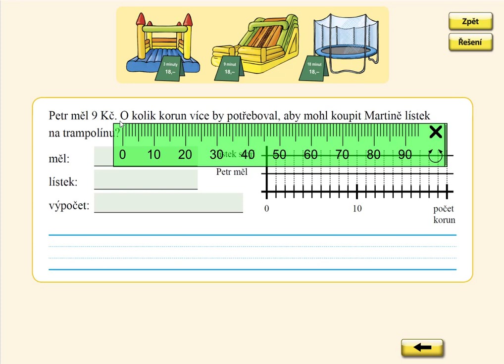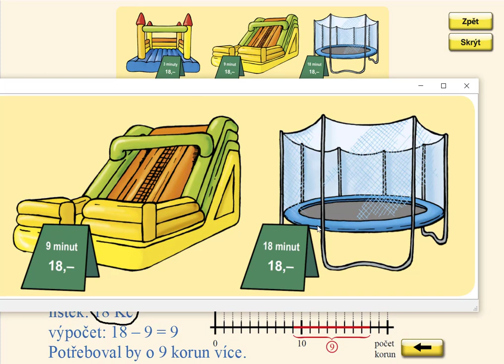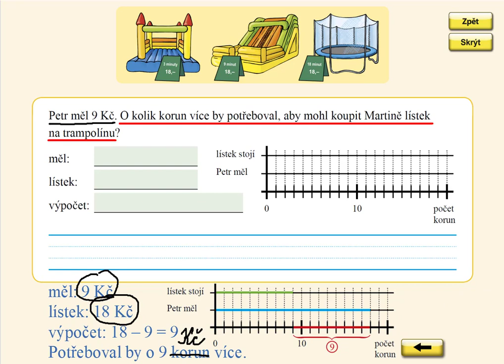Nakupování, MATÝSKOVA MATEMATIKA 4. DÍL - POČÍTÁME DO DVACETI, str. 62, cv.1 B